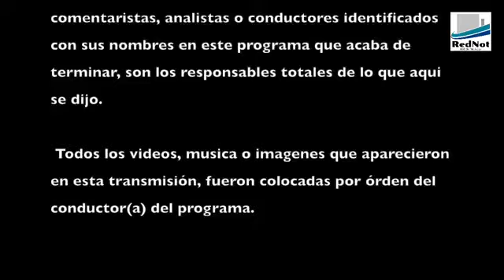Deepolitica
Invitada la Dra. en Derecho Ericka Mendoza